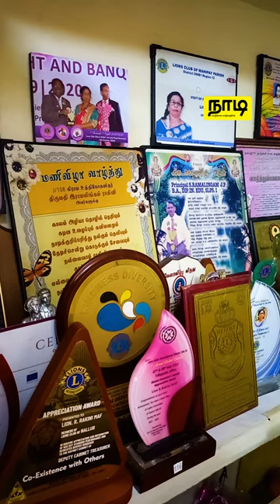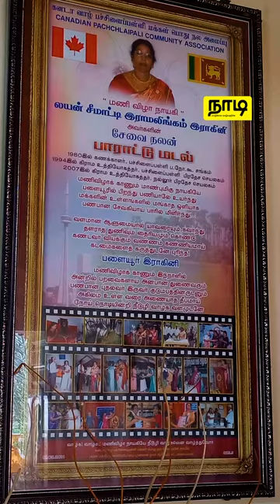இரும்பு பெண்கள் | Irumbu Pengal | Rakini Ramalingam | ராகினி ராமலிங்கம் | நாடி | NadiLK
தனது முப்பது வருட சேவையில் பொதுமக்களுக்கான மாதர் கிராம அபிவிருத்தி சங்கம், மகளிர் விவகாரக்குழு என பல அமைப்புகள் உருவாக்கியது மட்டுமன்றி, பலபேர்களின் எதிர்ப்புகளுக்கு மத்தியிலும் பெண்களுக்கான வன்முறை சார்ந்த பல பிரச்சனைகளை தடுக்க உறுதுணையாக நின்ற முன்னாள் யாழ் மாநகர சபை உறுப்பினர் ராகினி ராமலிங்கம் பற்றி தெரிந்துகொள்ள இந்த வீடியோவை காணத்தவறாதீர்கள்..!

வாழ்க்கை வாழ்வதற்கே!